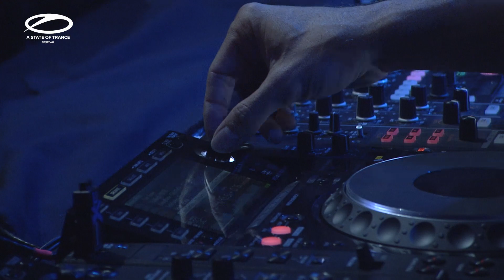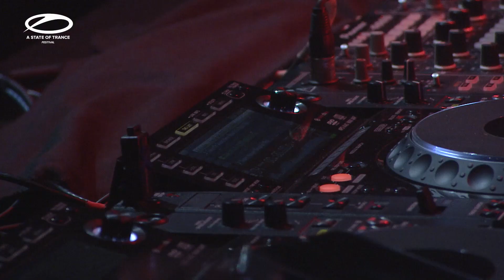Cosmic Gate - A State of Trance Festival, Argentina (ASOT 700)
After an amazing ASOT 700 in Utrecht, The Netherlands earlier this year, we had the great opportunity to be part of ASOT 700 Buenos Aires, Argentina as well. You missed it? No problem relive the madness here!!

Tracklisting
01.) Cubicolor – Got This Feeling (Anjunadeep)
02.) Cosmic Gate – Happyness (Armada)
03.) Gareth Emery – Long Way Home (Cosmic Gate Remix) (Garuda)
04.) Cosmic Gate & Eric Lumiere – Falling Back (WYM Records/Armada)
05.) Cosmic Gate & Orjan Nilsen – Fair Game (WYM Records/Armada)
06.) Cosmic Gate & Eric Lumiere – Run Away (ID Remix) (WYM Records/Armada)
07.) Andrew Bayer feat. Asbjorn – Super Human (Anjunabeats)
08.) Cosmic Gate & JES – Yai (Here We Go Again) (WYM Records/Armada)
09.) Michael Woods – Slice Of Life (Armada Trice)
10.) Coldplay – Yellow (Steve Brian & Oudai Abdulhadi Bootleg)
11.) Cosmic Gate & Emma Hewitt – Going Home (Club Mix) (WYM Records/Armada)
12.) Cosmic Gate – So Get Up (WYM Records/Armada)
13.) Cosmic Gate – Exploration Of Space (Cosmic Gate’s Back 2 The Future Remix) (Black Hole)

Cosmic Gate's 'Wake Your Mind Sessions 001' is OUT NOW!